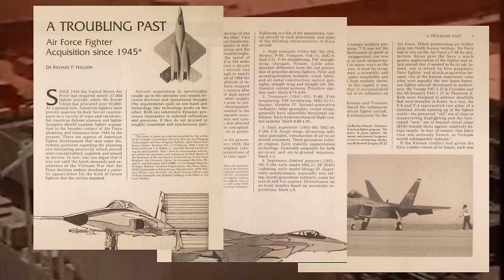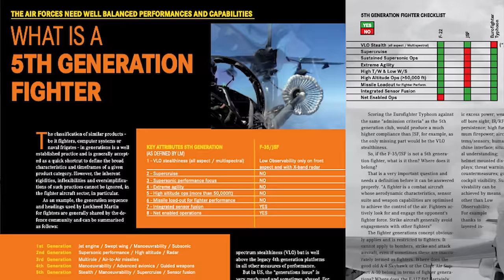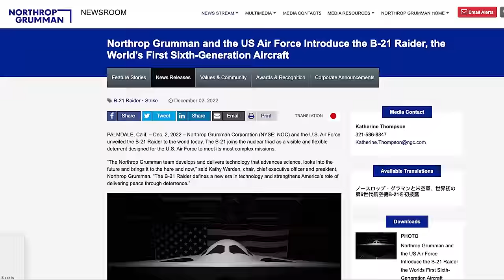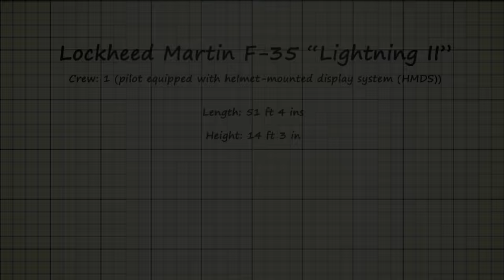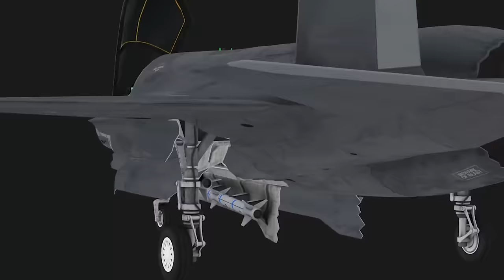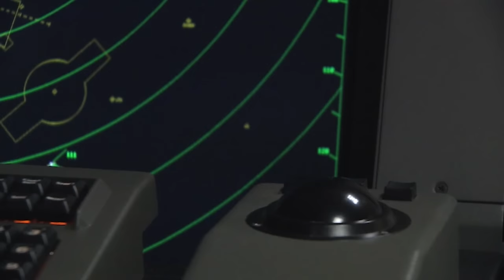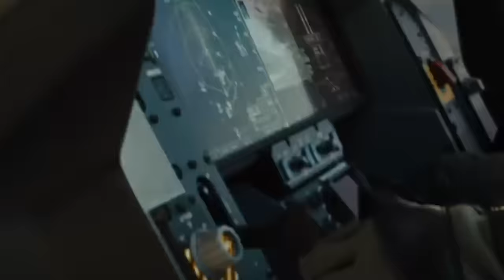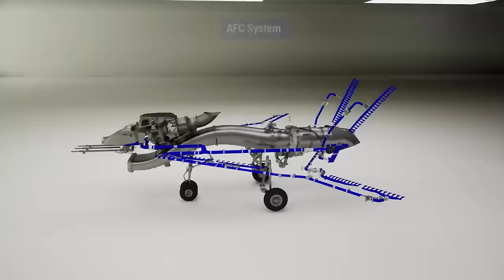6th Generation Fighters will need MORE than drone wingmen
With a number of fighter programs underway around the world all claiming to be fielding 6th generation fighters, one can’t help but stop and wonder… What exactly is a 6th generation fighter, anyway?

Let's talk about some of the technologies we think might just come to define this new generation of jets.